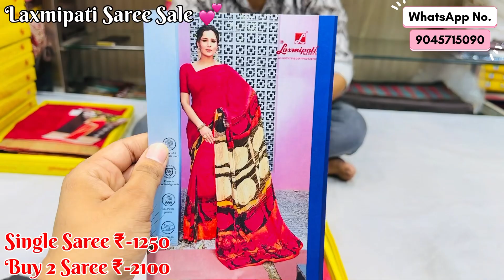Laxmipati Brand Saree 🎊 || DHAMAKA SALE OFFER 🔥 || Printed Saree Collection Of Laxmipati Brand 💕